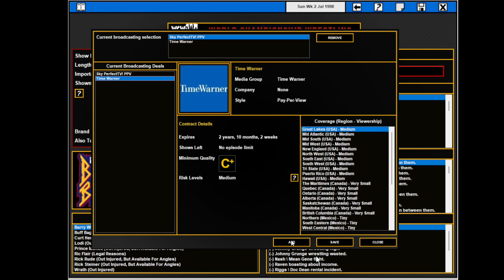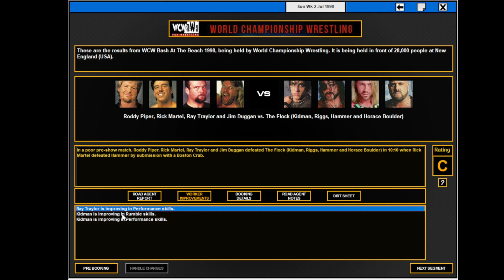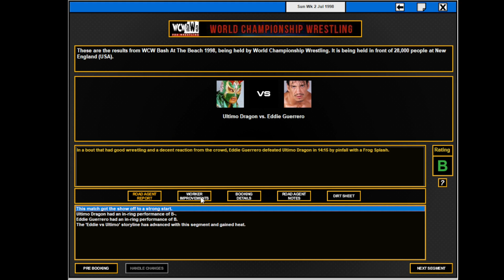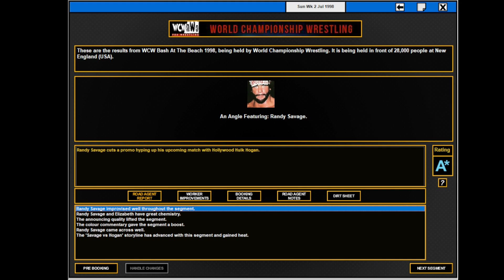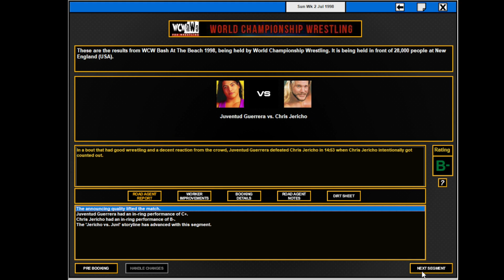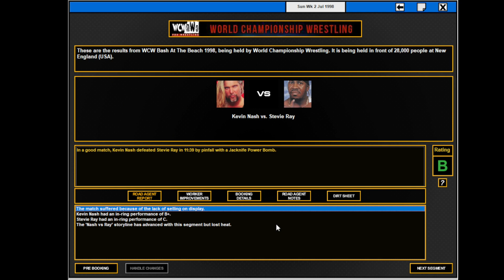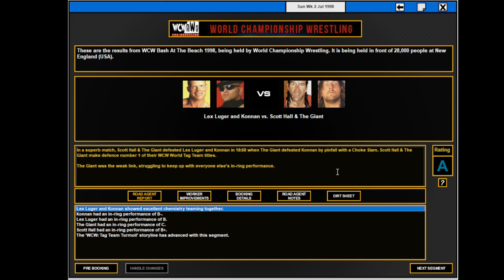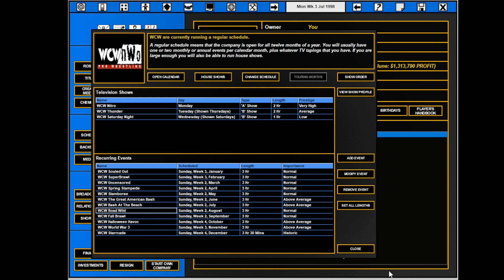TEW 2016 , WCW 1998 ep 9 , Bash at the Beach 1998 , fr